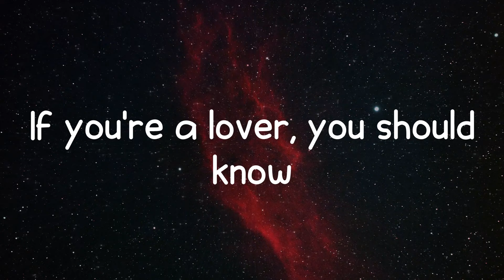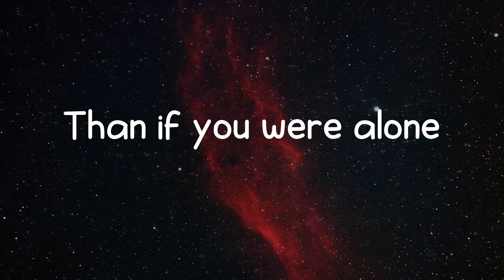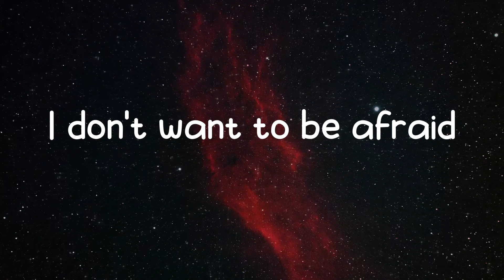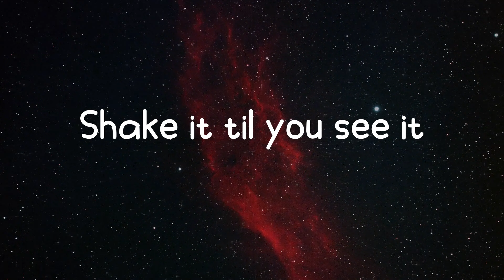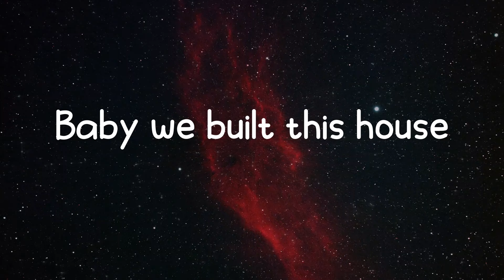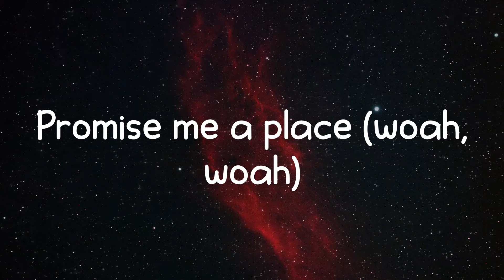Panic! At The Disco - House of Memories (Lyrics)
Lyrics Panic! At The Disco - House of Memories

Lyrics:
Woah, woah
Woah, woah
On memories
Woah, woah
Woah, woah
On memories
Woah, woah
Woah, woah
On memories
On memories
Woah, woah
Woah, woah
In your house of memories
Woah, woah